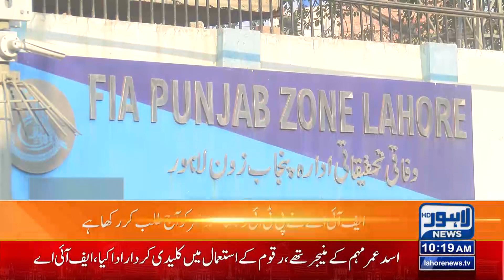Prohibited Funding Case | FIA Nay Asad Umer Ko Talab Kar Liya | Lahore News HD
FIA Calls in Asad Umar for Questioning in Prohibited Funding Case Investigation"